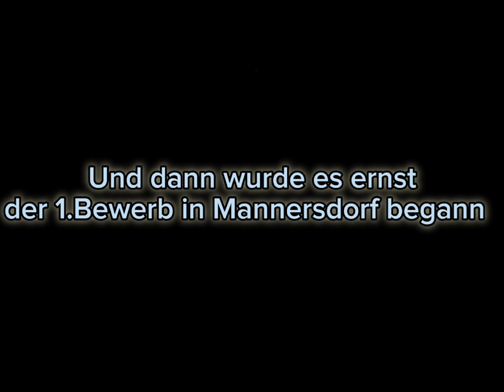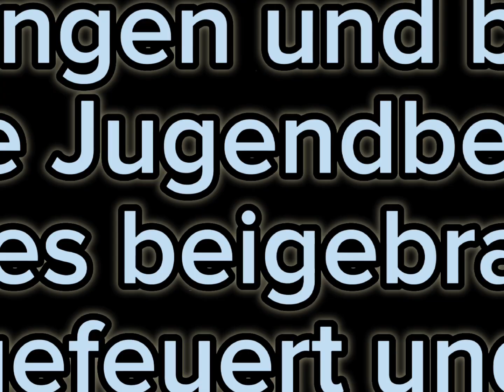Vorbereitung und 1.Bewerb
Auf diesem Kanal findet ihr alles zum Thema Feuerwehr, Feuerwehrjugend und die Bewerbe und Erfahrungen der FF Kilb